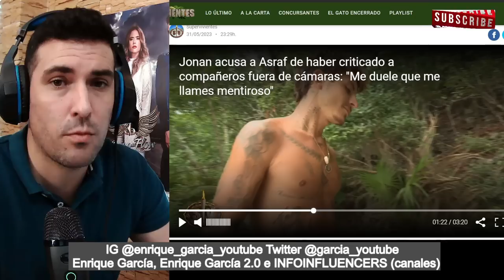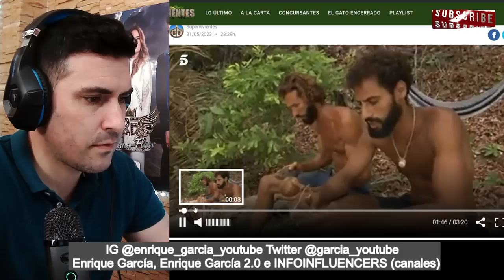🚨👉ASRAF HUNDIDO, se queda SÓLO y será el GANADOR de SUPERVIVIENTES 2023